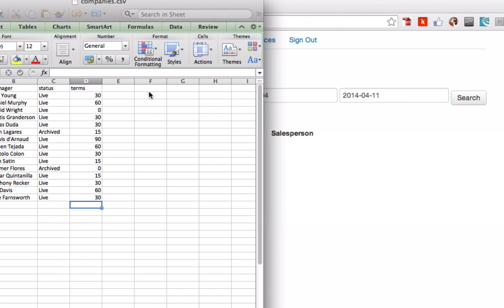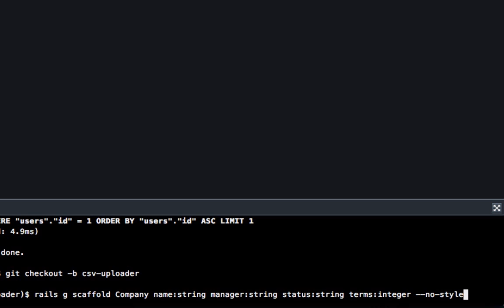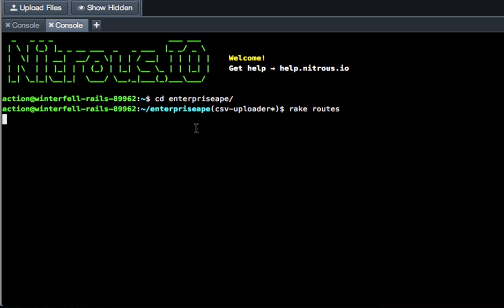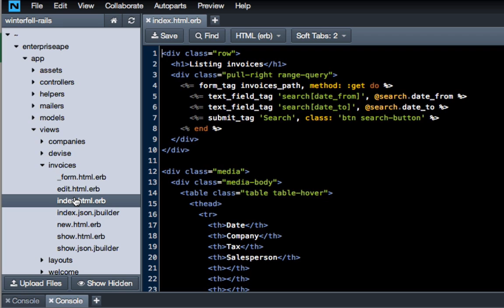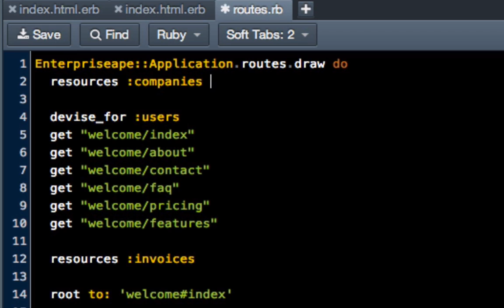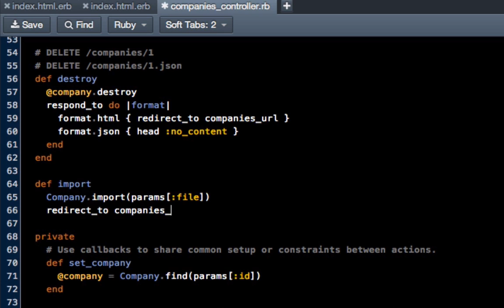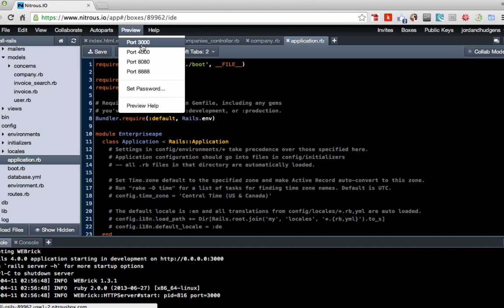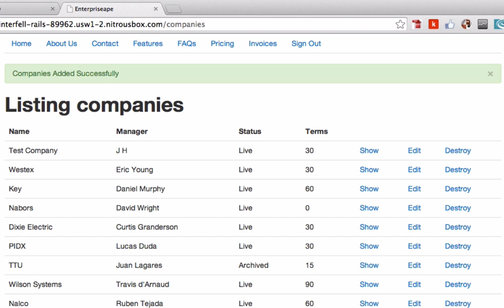How to Build a CSV Uploader into a Ruby on Rails Application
In this video I walk through how to add the ability to upload data into a Ruby on Rails application by uploading CSV files. This is a feature that I use in almost every application I build out, it allows for you to upload data for testing while developing the application and also for end users to quickly add large amounts of data automatically to the database. The code for this feature is located at this commit of the git repository